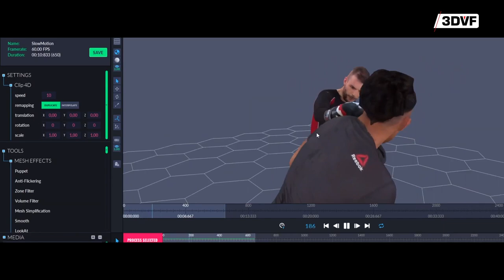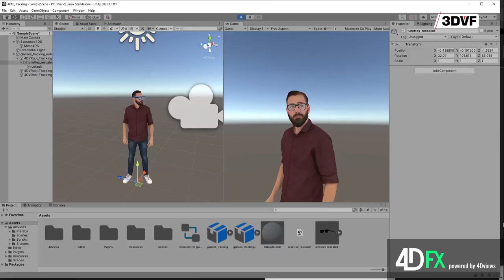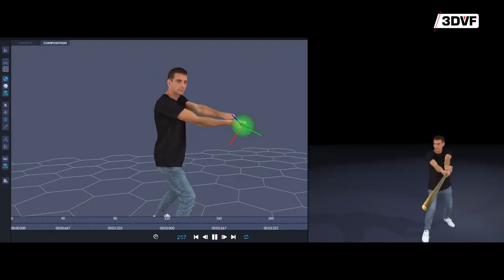4Dviews : rencontre avec le spécialiste de la vidéo volumétrique [Virtuality 2022]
[Sous-titres Fr disponibles]
Rencontre avec Richard Broadbridge, dirigeant de 4Dviews, entreprise spécialisée dans la capture de vidéos volumétriques.
4Dviews propose plusieurs offres : Holosys (système de capture de vidéo volumétrique clés en mains), 4Dfx (logiciel d'édition de vidéos volumétriques), et du service de capture en France.
4Dviews est basée en France, à Grenoble.

0:00 présentation de 4Dviews
0:25 avantages de la vidéo volumétrique
0:42 Holosys, service de captation
1:06 Historique, projets
1:49 Logiciel 4Dfx
2:26 Impact des pénuries

Interview réalisée durant le salon Virtuality 2022.